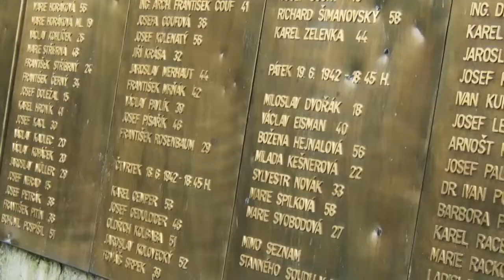Bojovníci v odboji a ilegalitě (19.9.2022 ve 20:00 na CS HISTORY)